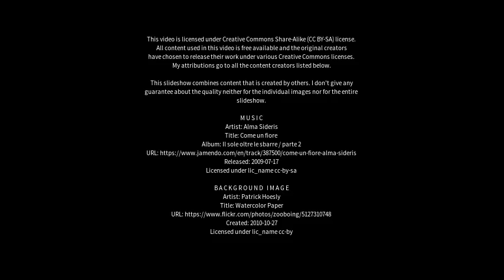Best places to visit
Best places to visit - Immingham (United Kingdom) Best places to visit - Slideshows from all over the world - City trips, nature pictures, etc.